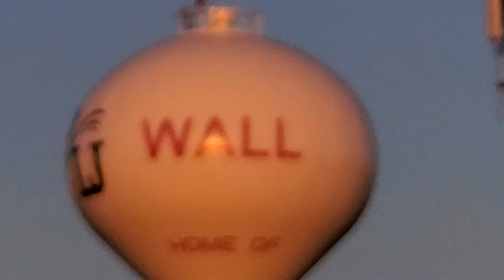The Wall, SD water tower at sunset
It was 9:00pm when I filmed this and yhe sun was just setting. Jesus christ man.